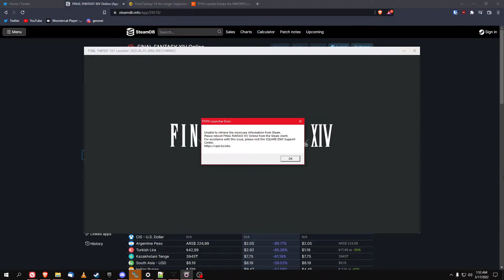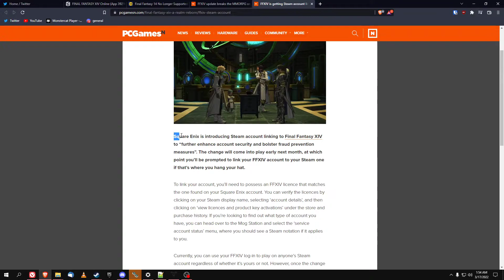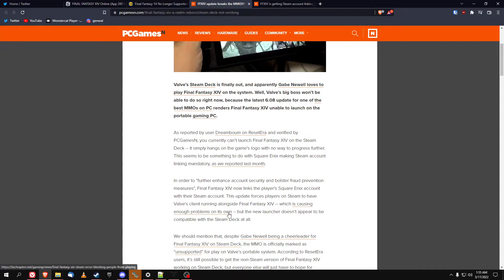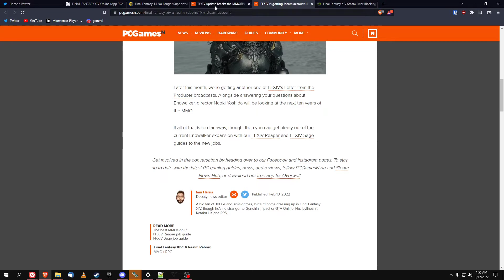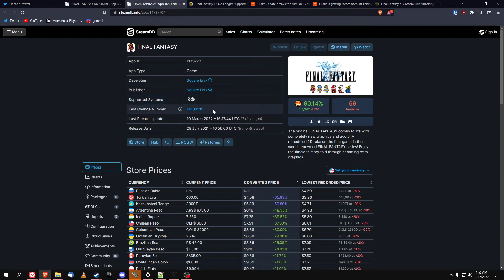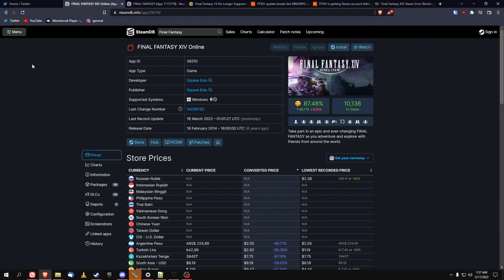Final Fantasy XIV Not Working on Deck? Launcher is Broken!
Welcome to the Tech Cafe. Below you will find information.